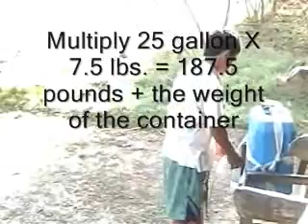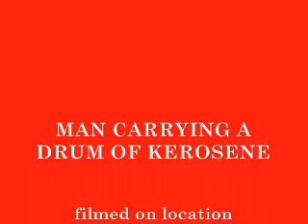MAN WITH KEROSENE - PERU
A native man carrying a plastic drum of about 25 or 30 gallons in size full of Kerosene.  7.5 # per Gal X 25 Gal = approximately 187.5 lbs, + the weight of the container.